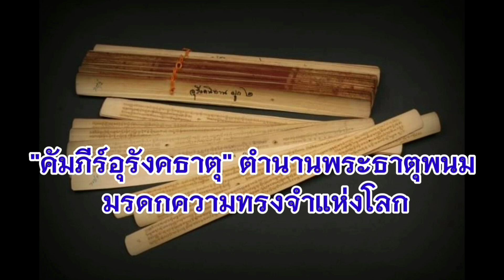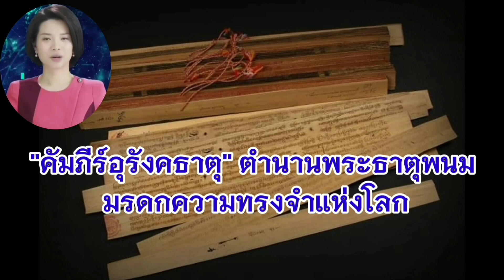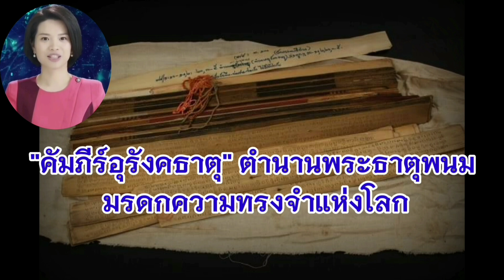"คัมภีร์อุรังคธาตุ" ตำนานพระธาตุพนม มรดกความทรงจำแห่งโลก